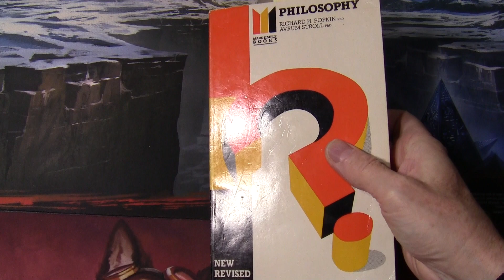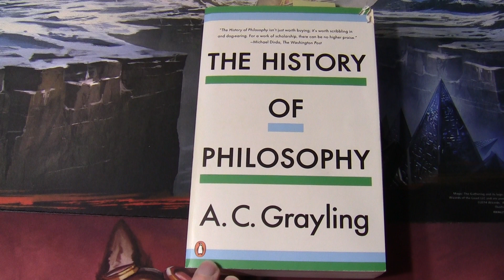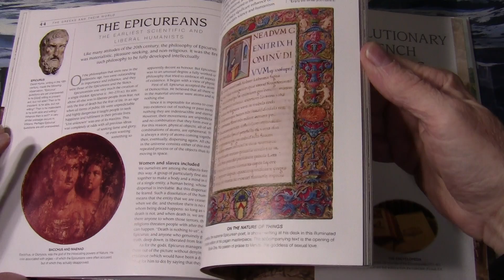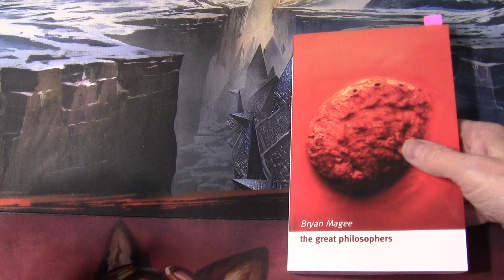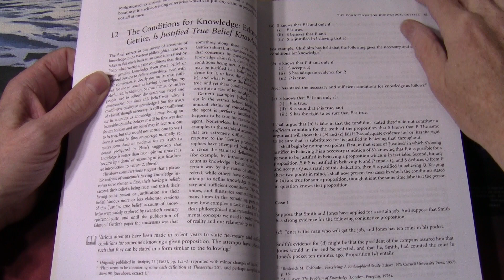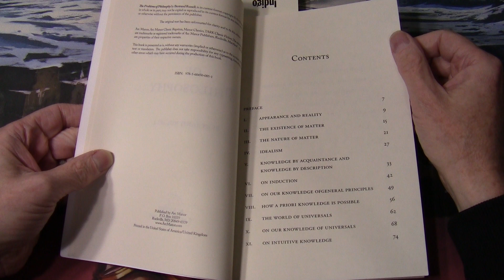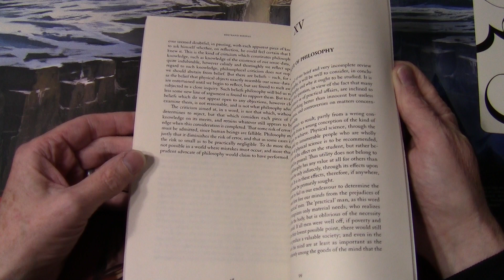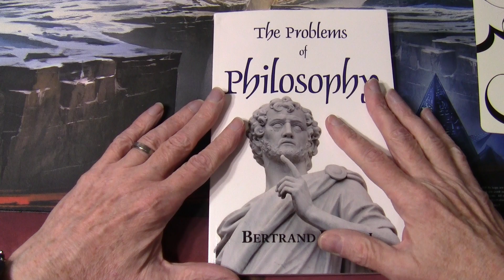My Life In Objects - Ep 32 - The Problems Of Philosophy And Other Philosophy Books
It's amazing what I uncover lurking around in my stuff, this stuff forms part of my life in objects ramblings. I hope you enjoy this as much as I did.
In this episode I have a ramble chat about the book The Problems Of Philosophy by Bertrand Russell along with some other engaging books that I have found useful in getting me interested in the Study of Philosophy and Philosophers. These may be of particular interest and use if you are a beginner to the study of philosophy

Unintentional ASMR
UASMR
SlowTV Flourishing